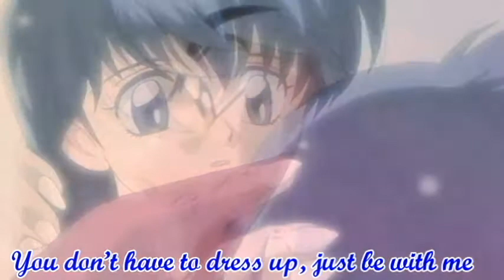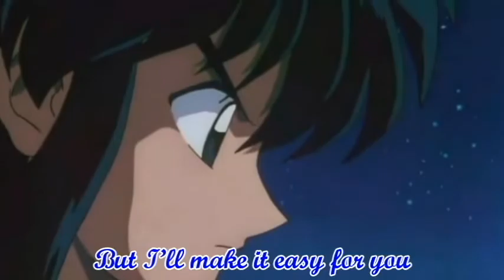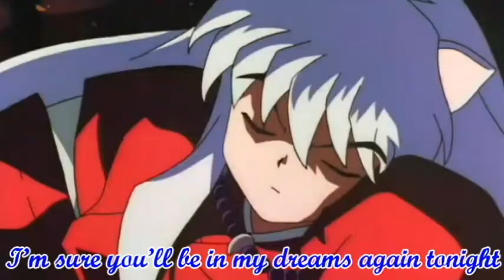Inuyasha & Kagome - Daite Senorita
What do we get when we have a song by Yamashita 'Yamapi' Tomohisa and Inuyasha? Simple, an unforgettable experience 🤩😻🧡💙❤🥨🥤🍿